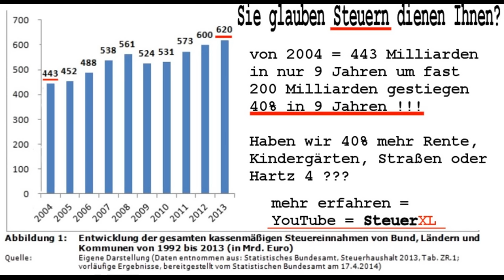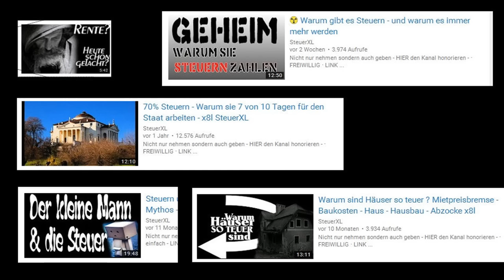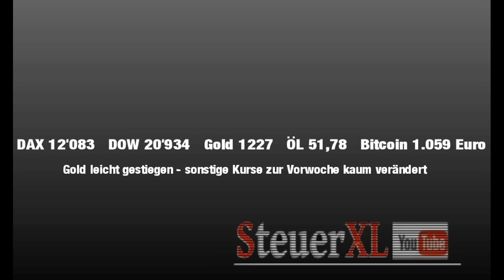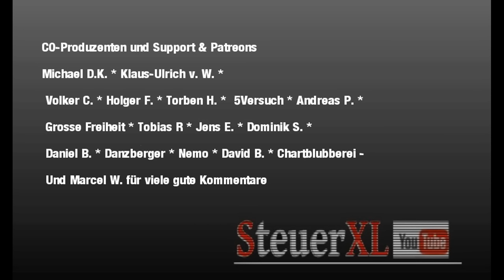Funktioniert der Kleinstaat? Prof Dr Bagus & Michel v Tell ☢